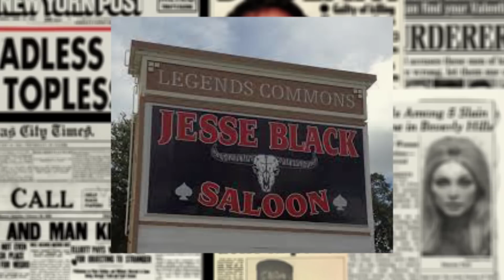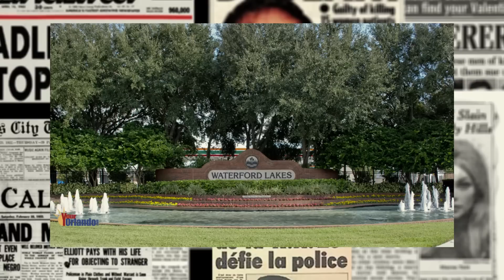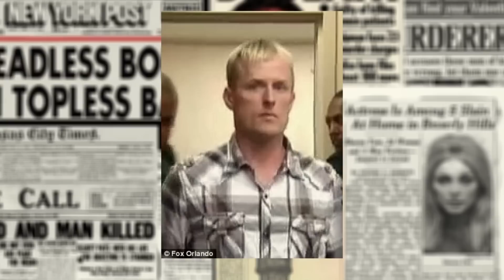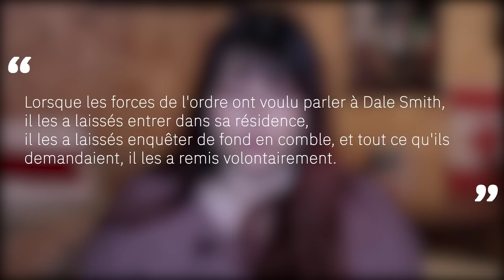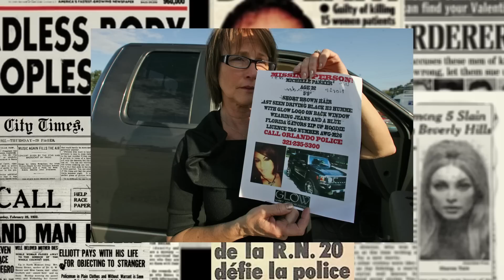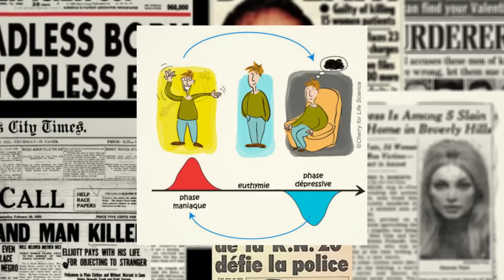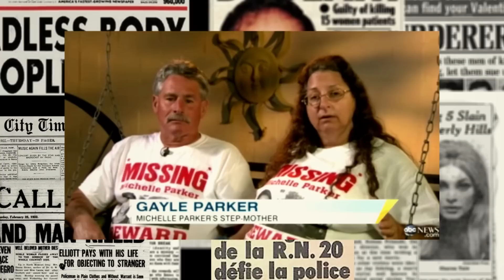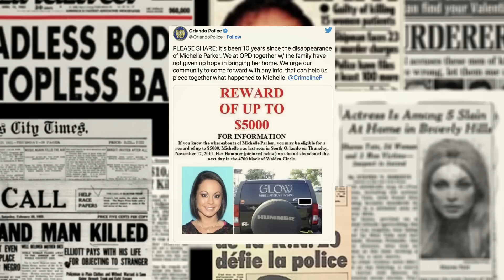Michelle Parker: Elle participe à une émission, puis disparait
Michelle Parker, une mère célibataire, va disparaître subitement en novembre 2011 après avoir été déposer ses enfants chez leur père.